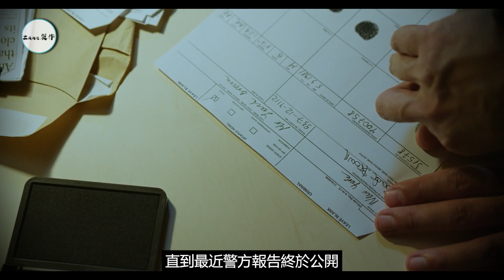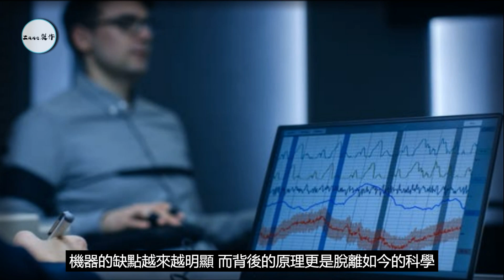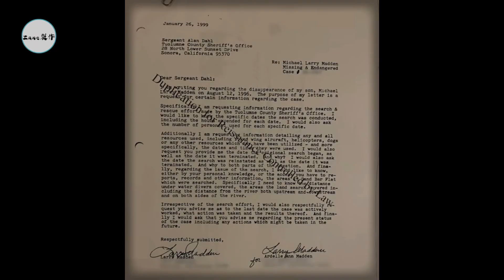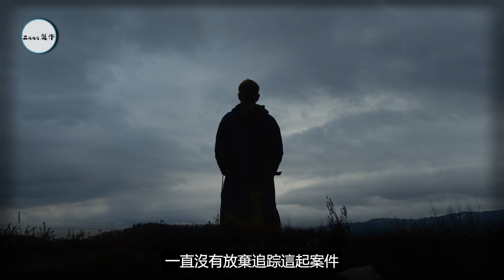深夜中營地的篝火還在燃燒著，然而帳篷裏卻空無一人。獨自露營的美國青年和他的寵物狗一同詭異消失，現場只剩一個自言自語的神秘人，反復擺弄著自己的手槍。。。【美國案件】【失蹤】【懸案】【探索真相】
1996年，美國青年Michael Madden帶著自己的寵物狗一起像往常那樣去露營，然而等他的朋友們半夜去找他匯合的時候，發現他的篝火食物裝備都還在營地，但帳篷裏卻空無一人。影片通過三個Michael身邊關係親近的人的描述，來探究露營當晚究竟在營地發生了什麽，以及背後可能的恐怖真相。